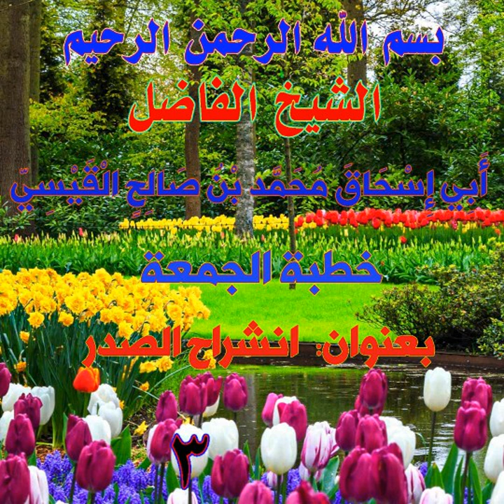أَبِي إِسْحَاقَ مُحَمَّد بْنُ صَالِحٍ الْقَيْسِيّ/انشراح الصدر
💢الحمد لله والصلاة والسلام على رسول الله💢

🎙يسر إخوانكم في تسجيلات مركز السنة في مسجد الفتح بصنعاء أن يقدموا لكم🎙

📢خطبة صلاة الجمعة📢

💎 بعنوان: أسباب انشراح الصدر💎

للشيخ:
🔘أبي إسحاق محمد بن صالح القيسي حفظه الله🔘

🗓التاريخ : ١٩/صفر/١٤٤١ هجرية🗓

⏱المدة : ٢٥:٢٣⏱

☑خطبة طيبة ننصح الجميع بتحميلها☑

🎙مجموعة صوتيات🎙
📚خطب ومحاضرات ودروس الشيخ📚

للإشتراك انقر على الروابط أدناه:

واتسآب
مجموعة رقم١⬇